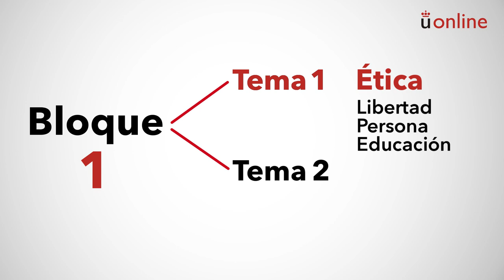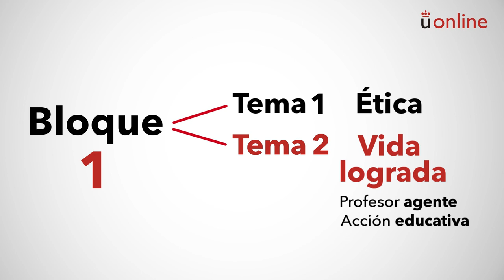Deontología: ética y responsabilidad social de la educación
Grado en Educación Infantil - Deontología: ética y responsabilidad social de la educación